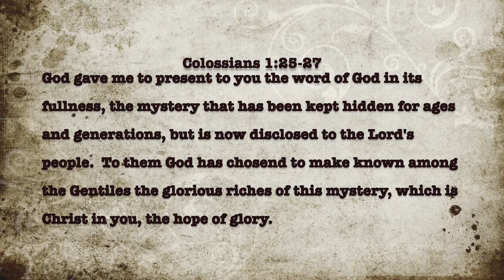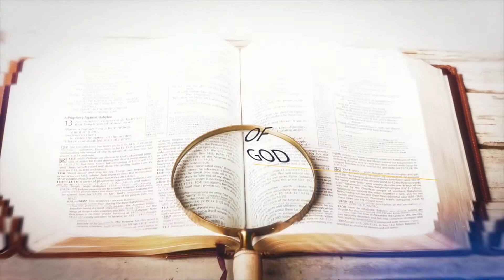Tea & Comfort Mysteries Season 3 Opener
Tea & Comfort Season 3 will be exploring the mysteries of God's presence throughout the Bible.  We will never fully understand all of who God is, but we can know him and have a personal relationship with him. Join us and discover how much the God of creation loves you and who wants to have a personal relationship with you, through Jesus Christ.